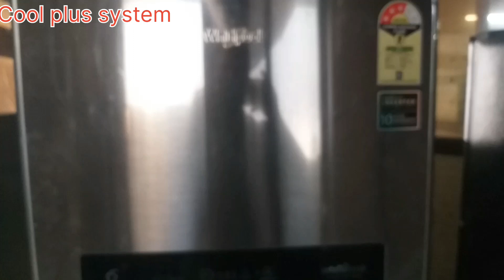How to check defrost heater whirlpool inverter refrigerator |inverter fridge defrost heater testing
Hi

welcome to my youtube chennal | Cool plus system |

dosto aj ki is video me maine aapko whirlpool inverter refrigerator ke defrost heater ke  bare me bataya hai | ki defrost heater ko  kaise check kare bilkul Ashani se | jo bhai is line me hai unko ye video kafi helthe full hoga |

whirlpool inverter refrigerator defrost heater testing

Cover topic.

1.how to check defrost heater whirlpool inverter refrigerator
2.how to check defrost heater whirlpool inverter fridge
3.whirlpool inverter refrigerator defrost heater testing
4.whirlpool inverter duble door refrigerator defrost heater testing
5.inverter refrigerator defrost heater testing